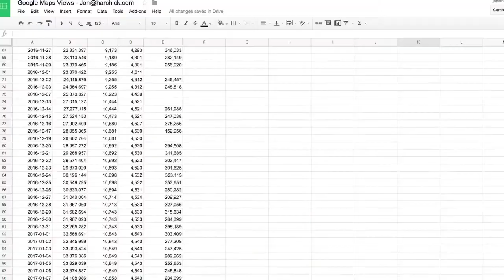Local Guides Summit 2017 Application Video